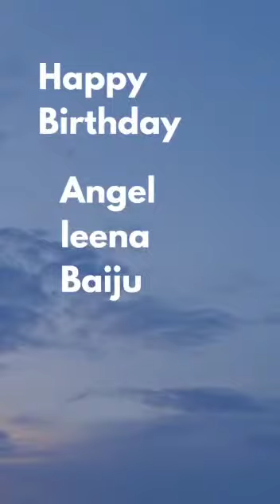Happy Birthday Honey !!🥳🥳🎉🎉